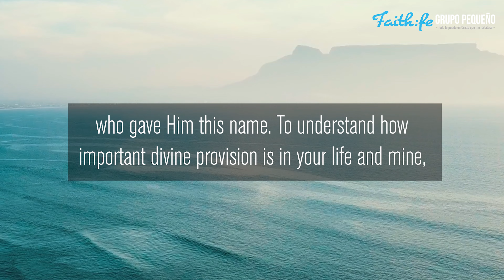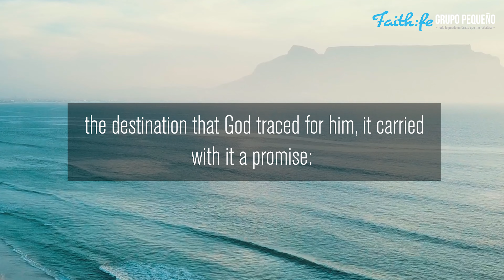"THE GOD WHO PROVIDES" Devotional for Young People, "You've Got Mail From GOD"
Monday, August 1st, 2022
This video is the Seventh-day Adventist Devotional Reading for Young People, "You've Got Mail From GOD" Written by Edger Redondo Ramirez on Monday, August 1st, 2022. Today's reading is titled, "THE GOD WHO PROVIDES"

Devotional Scripture Reading:
"And Abraham called the name of the place, The-Lord-Will-Provide"
(Genesis 22:14).